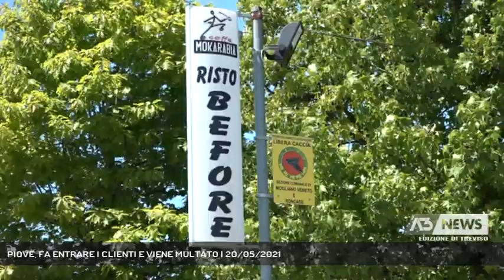PIOVE, FA ENTRARE I CLIENTI E VIENE MULTATO | 20/05/2021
A3 NEWS Treviso 20/05/2021 - MOGLIANO VENETO - Piove, il titolare del ristorante decide di fare entrare i clienti, passa nemmeno un'ora e viene multato. Un episodio che ha creato malumore e polemiche.  || Erano quasi le 19.30 quando, a causa della pioggia, Federico Zacchello titolare del Risto Before a Zerman di Mogliano, ha deciso di fare entrare all'interno del suo ristorante gli avventori che erano seduti ai tavoli esterni. Un comportamento naturale per mettere al riparo i clienti, infreddoliti a causa del maltempo, ma il gesto per la normativa anti-Covid-19 ha fatto scattare l'inevitabile verbale redatto da una pattuglia dei Carabinieri giunta appositamente sul posto.Verbale di 400 euro con lo sconto del 30% se la multa la pagherà entro 5 giorni A preoccupare di più il ristoratore però sarà la decisione della Prefettura di Treviso, che potrebbe prendere immediati provvedimenti e forse anche chiudere l'attività per un periodo che va dai 5 a 10 giorni. Federico Zacchello, ha comunque deciso di fare ricorso. "siamo rispettosi delle regole ma non si può chiedere ad un ristoratore di mandare via i clienti quando piove, per tutta la chiusura a causa della pandemia, questo locale ha percepito 6800 euro di aiuti dal Governo".  I clienti hanno subito mostrato solidarietà e si sono offerti di pagare la sanzione, ma il ristoratore non se l'è sentita di accettare la proposta.L' episodio è certamente destinato a far discutere ancora per molto tempo i clienti del ristorante. - Intervistati FEDERICO ZACCHELLO (Titolare "Risto Before") (Servizio di Nicola Marcato) - Segui Antenna Tre anche sul digitale terrestre! Visita il sito